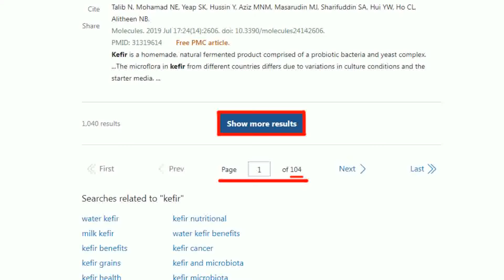【每日必看】3天5度停電! 桃園人火大 蔡英文臉書被出征｜賴士葆問"卸任後去哪" 朱澤民笑:能走路就不錯了 20240418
00:00 桃園連3天停電 王美花:配電壞掉與供電無關
02:51 3天5度停電! 桃園人火大 蔡英文臉書被出征
08:02 主席鍾佳濱不見了? 羅智強諷製作"協尋看板"
09:34 羅智強協尋鍾佳濱 吳思瑤拿走手板"直接對摺"
10:28 賴士葆問"卸任後去哪" 朱澤民笑:能走路就不錯了